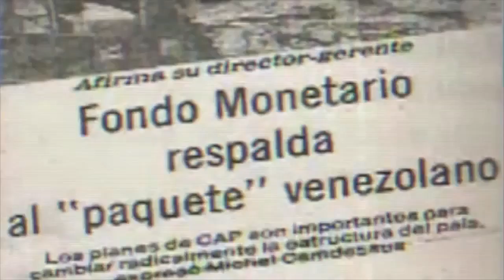Video Clip: En el supuesto negado ¿Qué pasaría si gana la oposición?